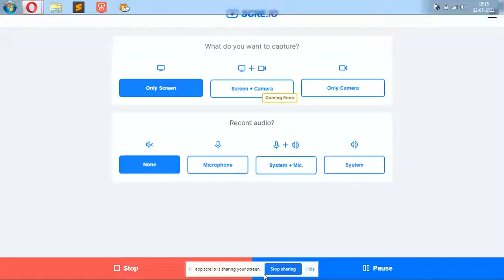Appel All 1-9 Levels Completed || Appel by Griffpatch || Best ★★★